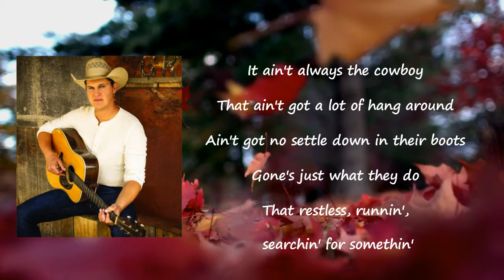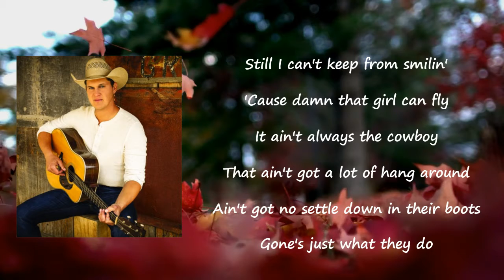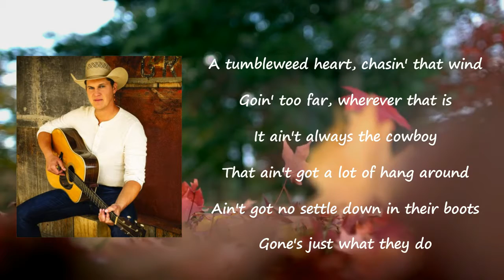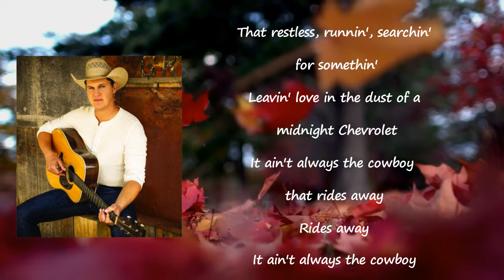Jon Pardi - Ain't Always The Cowboy Lyrics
Songs: Ain't Always The Cowboy by Jon Pardi
Album

Ain't Always The Cowboy Lyrics:

Her hands wrapped up in mine
Tears rollin' out of her eyes
No messin' with a made-up mind
Sun settin' on goodbye
Yeah, it's hard to believe
It wasn't me tryna leave this time
It ain't always the cowboy
That ain't got a lot of hang around
Ain't got no settle down in their boots
Gone's just what they do
That restless runnin'
Searchin' for somethin'
Leavin' love in the dust of a midnight Chevrolet
It ain't always the cowboy that rides away
I've never seen over from this side
Never heard lonely get this quiet
Still, I can't keep from smilin'
'Cause damn, that girl can fly
That restless runnin'
Searchin' for somethin'
A tumbleweed heart chasin' that wind
Goin' too far, wherever that is
That restless runnin'
Searchin' for somethin'
Rides away
Ain't always the cowboy